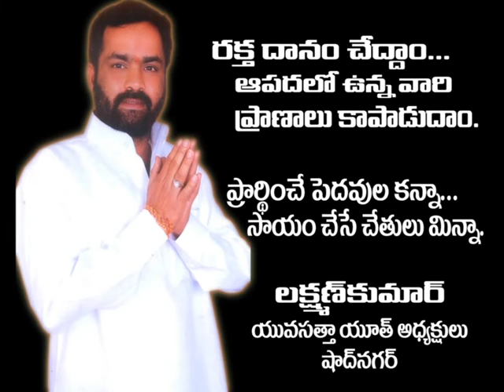Siti cable news 01.11.2020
kesham pet Mandalam Chowlapalli gramamlo Akrama yisuka filtarlanu dhvamsham cheyinchina revenyu adhikarulu